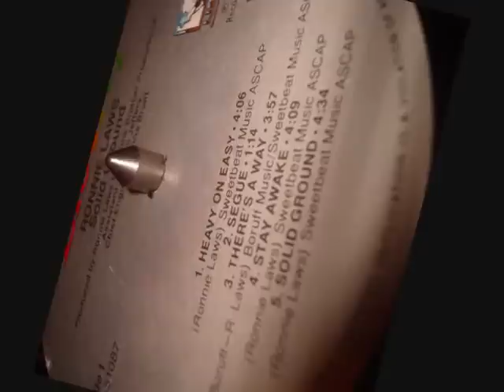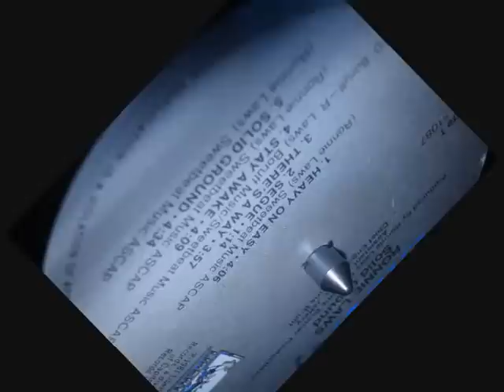RONNIE LAWS HEAVY ON EASY.wmv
RONNIE LAWS HEAVY ON EASY FROM THE LP SOLID GROUND 1981